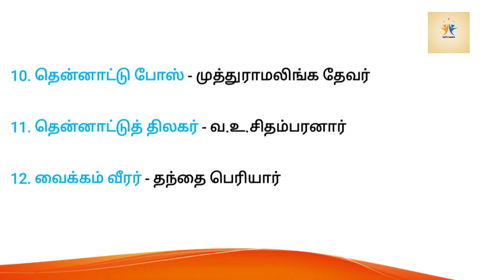இந்திய உலகத் தலைவர்கள் - சிறப்புப்பெயர்கள்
For More Learnings, check @tnpsc_14

9th Standard

சமூக அறிவியல்

Static GK

Aptitude

MCQs for practice

6 th STD Book Back

Bilingual Notes

10 th STD One-liners

Mini Bytes

மனித உடல் 📚

10 th std Social One-liners part-04 📚

புவியியல் கேள்வி பதில்கள் 📚✨

Nick Names of Island

Tnpsc Bilingual One-liners

10th standard One-liners

Tnpsc Mini Bytes...

WELLKNOWN QUOTATIONS

Geographical exploitation & discoveries

பொது தமிழ் one-liners

Biology MCQ'S for Practice

Gk MCQ for practice part -1

Great Mughals MCQ'S for Practice

6 th standard new book back

பொது தமிழ்

Ancient History MCQ'S